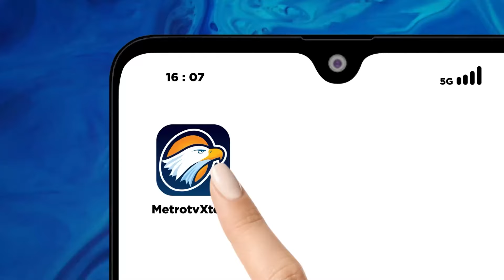Upaya Paslon Gubernur Sumut Untuk Optimalisasi Sumber Pendanaan Pusat Dan Daerah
METRO TV - DEBAT KETIGA GUBERNUR DAN WAKIL GUBERNUR SUMATERA UTARA TAHUN 2024

Paslon 1: Muhammad Bobby Afif Nasution, S.E., M.M. & H. Surya, B.Sc
Paslon 2: Edy Rahmayadi & Hasan Basri Sagala